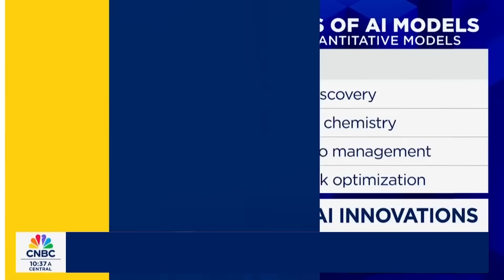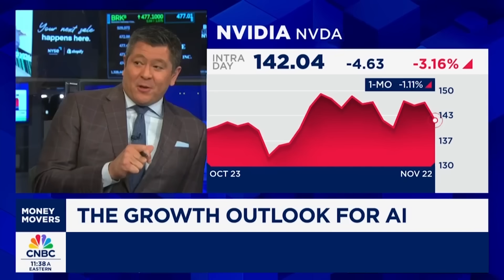How LQMs (quantitative AI) are transforming industries beyond LLMs | Jack Hidary on CNBC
Imagine a future where AI transforms not just customer service but the very core of industries like healthcare, defense, and automotive manufacturing. In this CNBC Money Movers segment, SandboxAQ CEO Jack Hidary discusses the evolving role of AI, including how Large Quantitative Models (LQMs) are reshaping product development and innovation.

Jack highlights why the U.S. is likely to take a light regulatory stance on AI, focusing on transparency and disclosure to avoid misuse while encouraging widespread adoption. He emphasizes that the biggest danger isn’t runaway AI—it’s underutilized AI. From developing new drugs to creating lightweight materials for cars and aerospace, AI has the potential to solve society’s biggest challenges.

This conversation also explores the critical shift from Large Language Models (LLMs) to Large Quantitative Models —AI systems capable of advancing core product development in biopharma, materials science, and beyond. Jack discusses global trends in AI adoption, including initiatives in the Gulf region and the growing demand for sovereign data centers.

If you’re interested in the future of AI policy, innovation, and its real-world applications, tune in now to hear Jack’s insights.